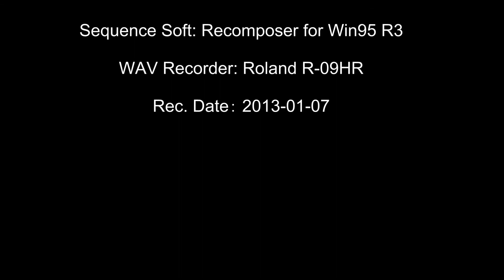【DTM］ BACH Italienisches Konzert-3（イタリア協奏曲-3)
作品の表題 Italienisches Konzert
作品の別名 Italian Concerto
Concerto nach Italianischen Gusto / Concerto in the Italian Style
作曲者 Bach, Johann Sebastian
作品番号等 BWV 971 ; BC L7 ; Op.2
調 F major
3. Presto URL (This Video)
作曲の時期 1735
初版の年 1736 (in Clavier-Ubung II)
時代様式 Baroque
楽器編成 Clavier
I sequenced and created a MIDI file some time before. I played this file using SC-8850 and recorded it by R-09HR. I used Clarinet sound for Basset horn.
Sound Unit: Roland SoundCanvas SC-8850
Sequence Soft: Recomposer for Win95 R3
WAV Recorder: Roland R-09HR
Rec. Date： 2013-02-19